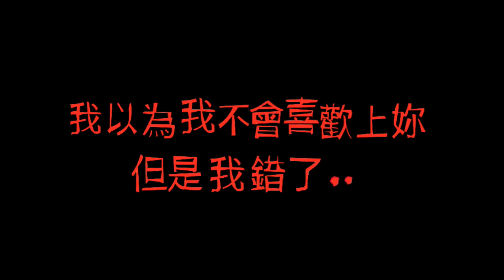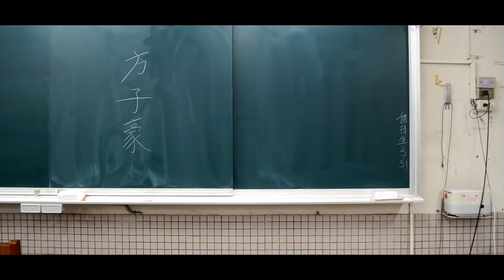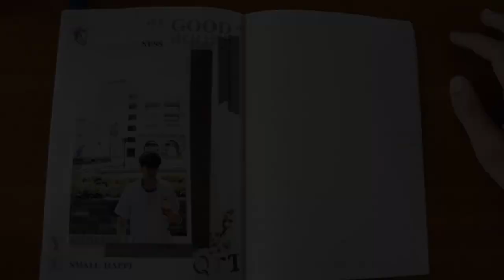FantaStiC 6th社慶《The Eve》- 三民微電影《逃生口》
角色:倪嘉壕  飾 方子豪
         江怡蓁  飾 夏天
         涂嘉涵 飾 鄭妍熙
         厲詠佳 飾 林舒涵
         林奕萱 飾 黎佳佳
         曾靖華 飾 陳曉彤
         李芷逸 飾 王詩恩
         郭品佑 飾 王宇翔
幕後:導演-戴楷銜
         副導-李芷逸
         攝影-曾靖華、王翊安
         道具-劉子仟
         剪輯-蘇彥愷
         字幕-戴楷銜